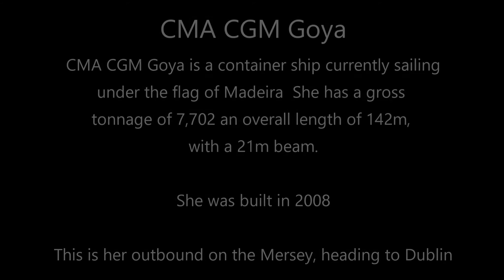CMA CGM Goya Container Ship Outbound On The Mersey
The vessel CMA CGM GOYA (IMO: 9365972, MMSI 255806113) is a Container Ship built in 2008 (14 years old) and currently sailing under the flag of Madeira.  This is her outbound on the Mersey, heading to Dublin, Ireland.